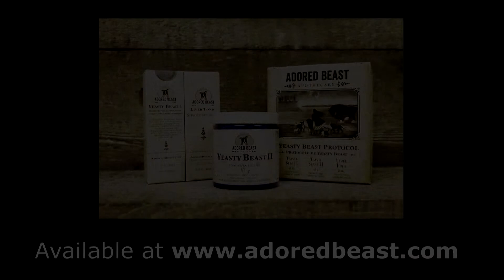Julie Anne Lee - Yeasty Beast Protocol